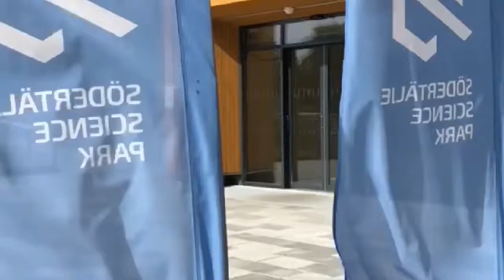Närings och innovationsminister Mikael Damberg besöker Södertälje Science Park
Närings och innovationsminister Mikael Damberg besöker Södertälje Science Park den 6 september 2019 och fick en inblick i vår verksamhet och samverkan mellan små och stora företag, akademi och offentlig verksamhet.

Professor Magnus Wiktorsson på KTH Södertälje visade Trampbilsfabriken och Digilog. Vår Rodan Hannah berättade om Produktionsänglar och Daniel Kärrlander visade verkstaden och mötesplatsen Open Prototyping Södertälje där vi förberett en present, en 3D-printad fluga, självklart med vårt område i fokus - Hållbar produktion.